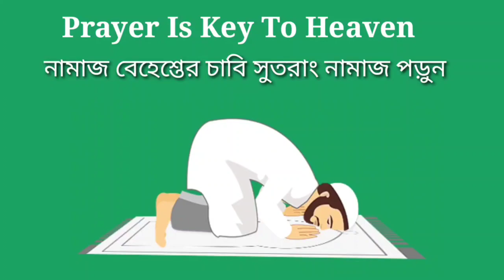দেখে নিন কোন Ak-47 সব থেকে ভাল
This Video about Garena Free Fire.

IF THE FOUNDER OF THE GAME FIND ANY NEGATIVITY IN THE VIDEO ABOUT THR GAME. THEY MAY ASK ME TO REMOVE THE VIDEO. THANKS

Game playback video credit- garena freefire max.